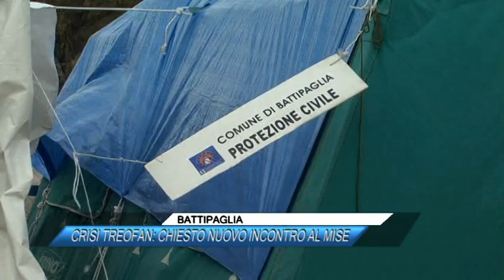BATTIPAGLIA, CRISI TREOFAN, CHIESTO NUOVO INCONTRO AL MISE